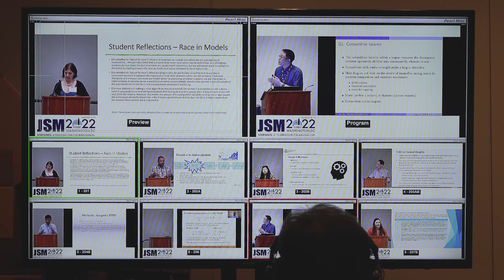avfx at JSM 2022